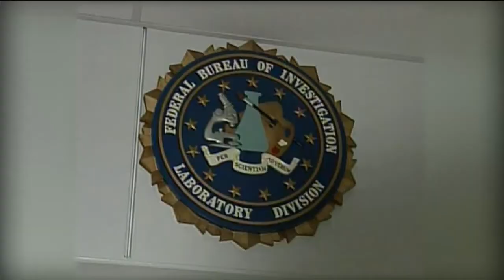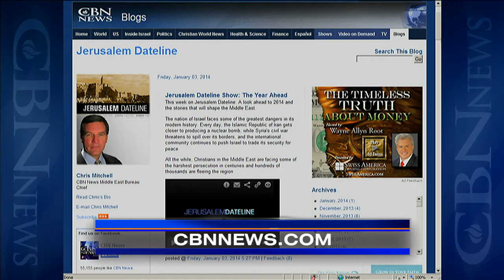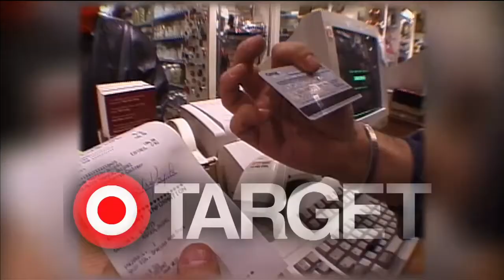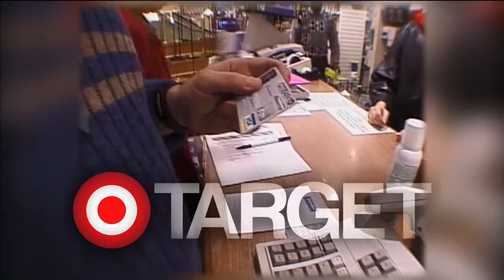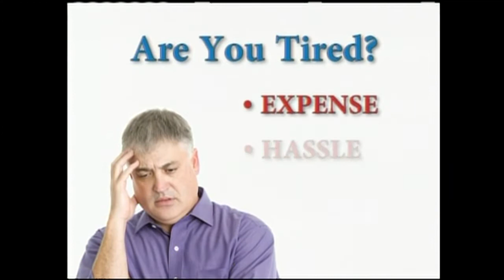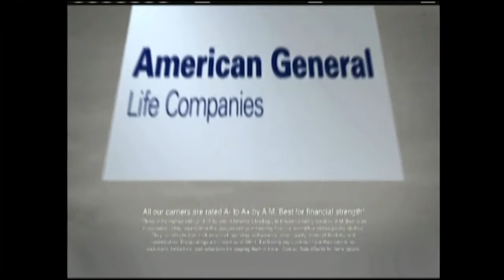CBN NewsWatch: January 10. 2014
On CBN Newswatch, Jan. 10: Republicans: White House out to lunch on Iraq, Lost tribes of Israel: Indian families make Aliya, and Carolina Panthers legend Steve Smith leading by example, and more.